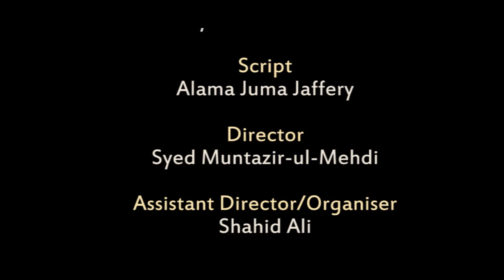Hazargi Film (Daway-e-Muntazireen) دعوائے منتظرین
Short Hazargi Film (Daway-e-Muntazireen)
A Project by Muntaziran imam Mehdi a.j "Syed Talib, Shakib Ahmad, Aun-ul-Haider, Wajid Ali, Mustafa Noori, Shahid Ali, Qurban Ali, Syed Muntazir-ul-Mehdi"
Director: Syed Muntazir ul Mehdi
asssitant director: Shahid Ali
Editing syed Muntazir Mehdi
Eccentric Production